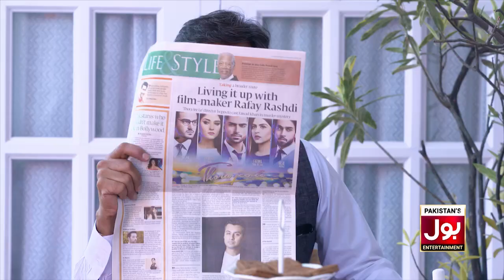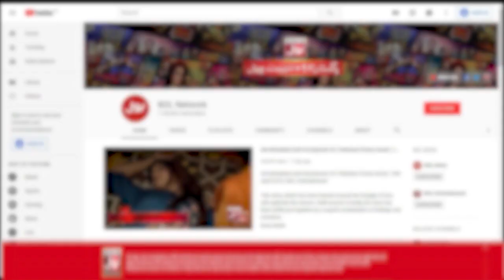Ibad Nay Neelum Ko Chor Diya? | Mohabbat Karna Mana Hai | Pakistani Drama Serial | BOL Drama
Watch Drama Mohabbat Karna Mana Hai Every Thursday at 9 Pm Only on BOL Drama Youtube Channel

Ibad Nay Neelum Ko Chor Diya?